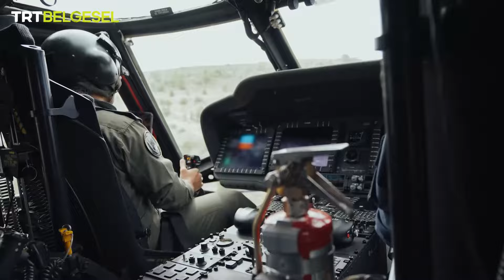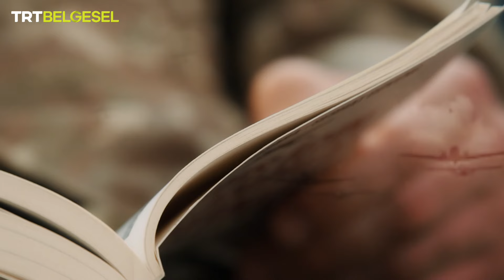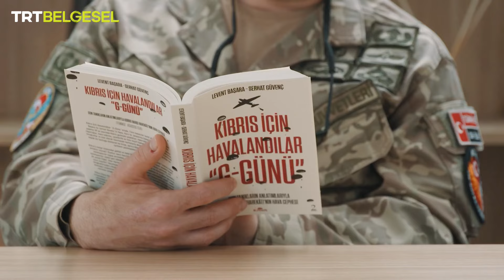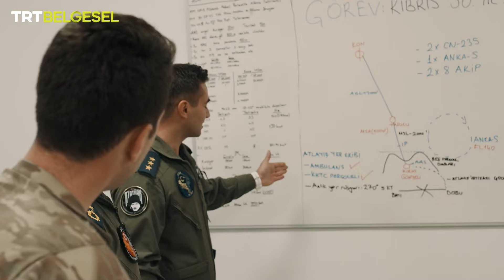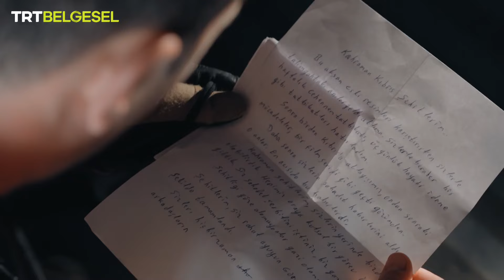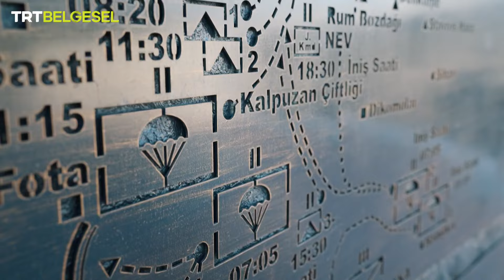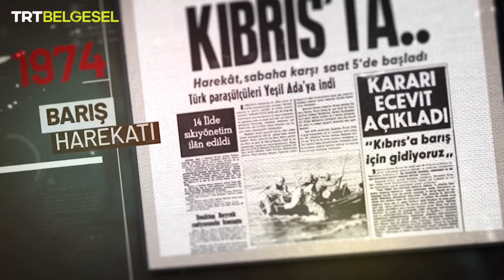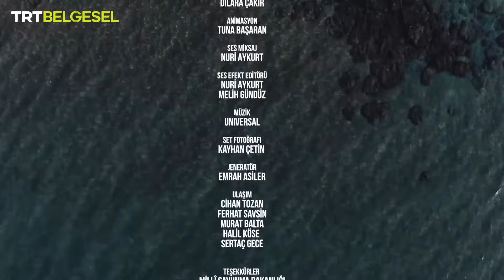Yaşamın Kıyısında "Barış" | TRT Belgesel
Kıbrıs Barış Harekâtı’nın 50. yıl dönümü vesilesiyle, Muharebe Arama Kurtarma personeli Engin’in, Kıbrıs gazilerine olan saygı ve minnetini göstermek için yaptığı saygı atlayışını konu alan “Yaşamın Kıyısında: Barış“, TRT Belgesel’de!